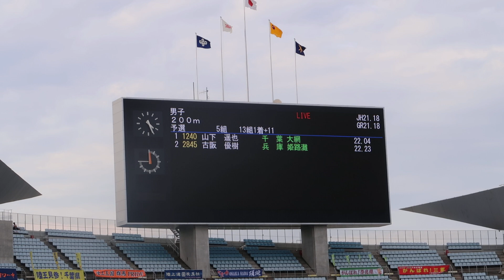【全中】男子200M予選 5組-全日本中学選手権2019-